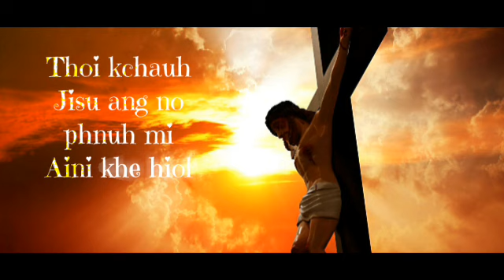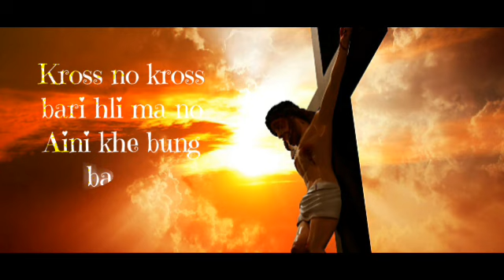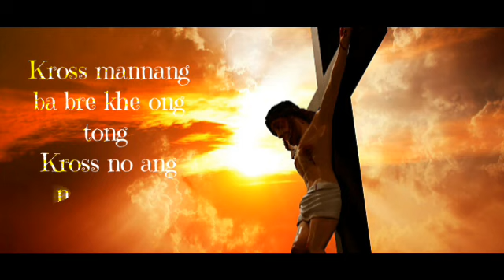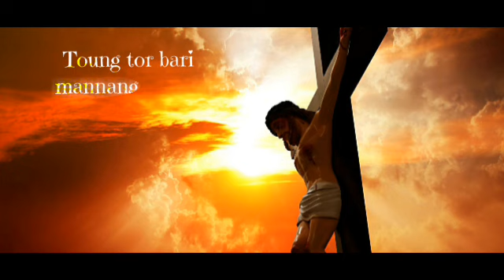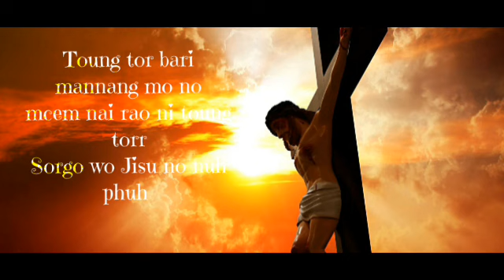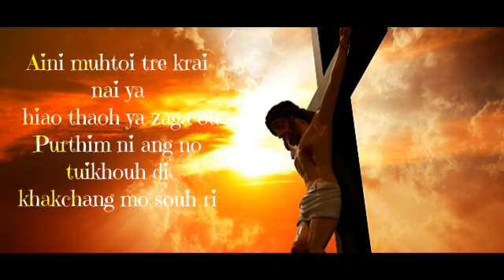Kross saka wo thoi hiol tong ou || Dharanjoy Meska || Kaubru gospel song 2020